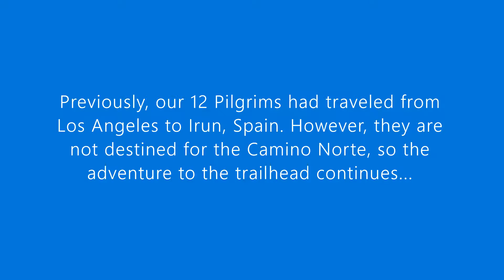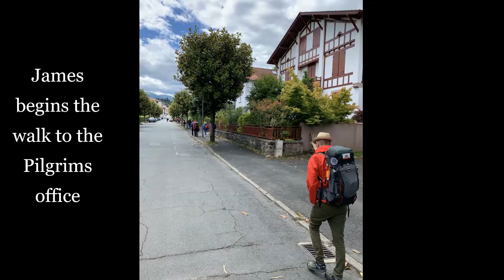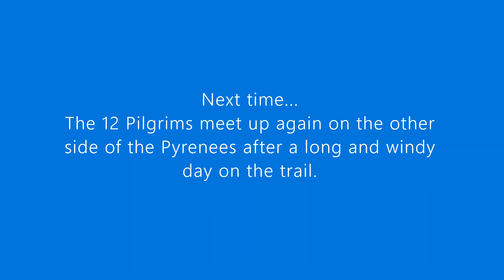12 Pilgrims: Day 1 on the Camino Frances 2019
The Pilgrims make their way to St Jean Pied de Port and split up before nightfall.